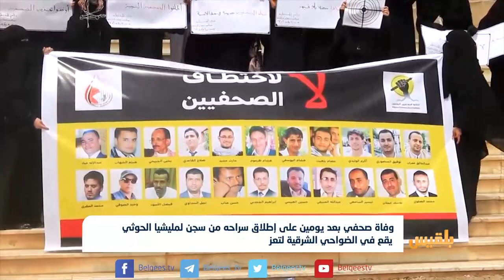الصحفي أنور الركن لفظ أنفاسه الأخيرة إثر حالته الصحية المتدهورة بعد عام من اختطافه